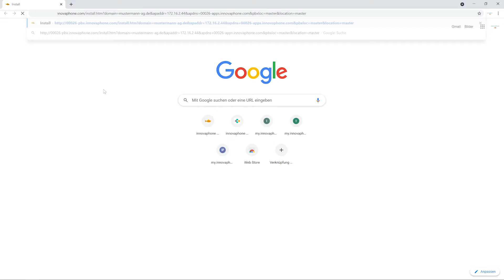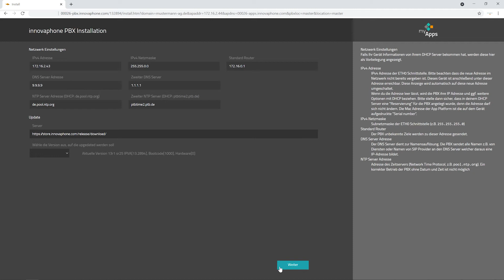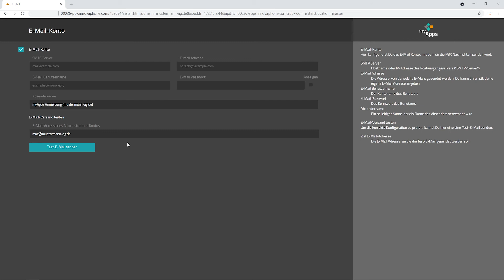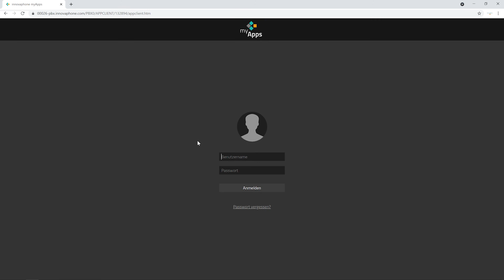#16 myApps Tutorial — Installation innovaphone myApps Cloud (13rX, 14rX, 15r1) | DE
In diesem Video zeigen wir Ihnen, wie Sie in wenigen Schritten die innovaphone myApps Cloud installieren, um Ihre individuelle Arbeits- und Kommunikationslösung in Betrieb nehmen und nutzen können.